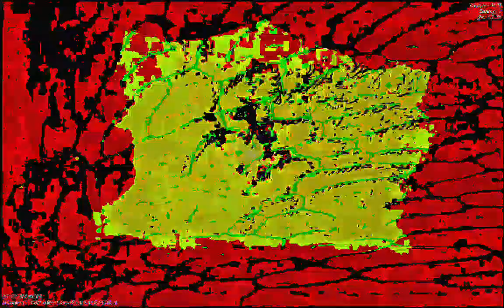[EPILEPSY WARNING] Movie 23 01 13 01h39m25s *Photosensitivity Warning*